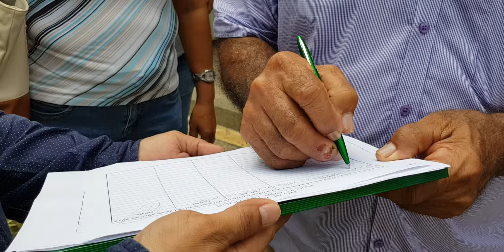Comienza la recolección de firmas en Montería contra el traslado del peaje El Purgatorio